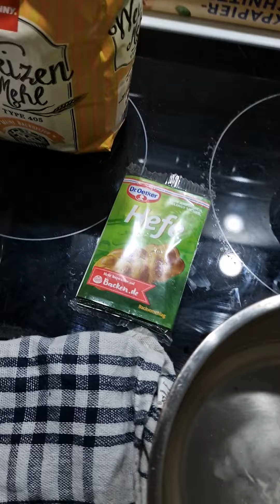How To Make Pizza Dough Homemade(Quick&Essy)Recipe in Urdu/ Hindi part 1 / To be Continued Part 2